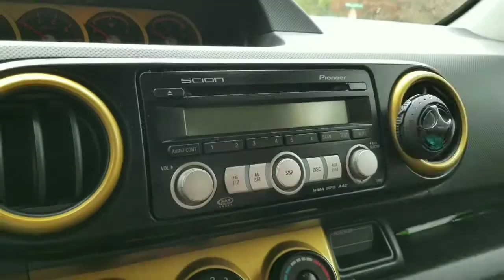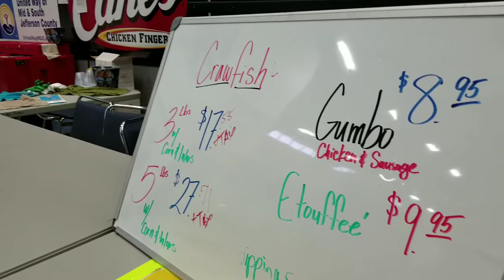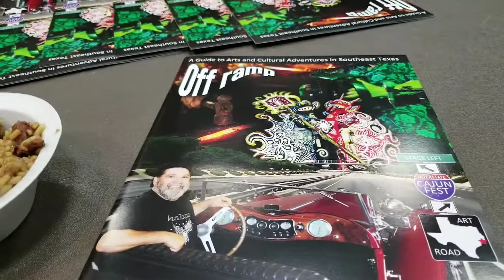Cajun Heritage Festival in Port Arthur, Texas (2018)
Join us at the Cajun Heritage Festival hosted by the Southeast Texas Arts Council. It was held April 7 at the Carl Parker Auditorium in Port Arthur, Texas. There were several notable performers that day including Wayne Toups, Travis Matte and Jamie Bergeron.